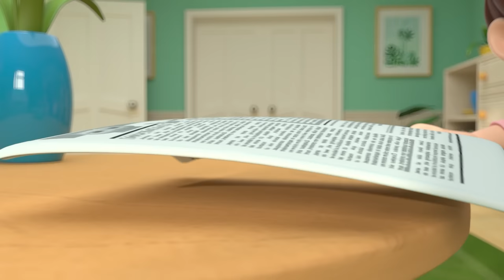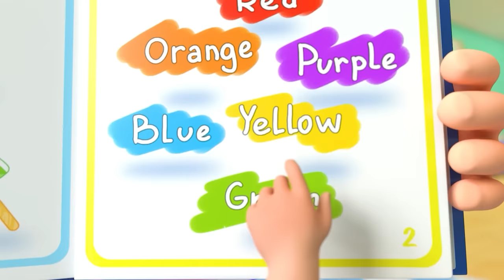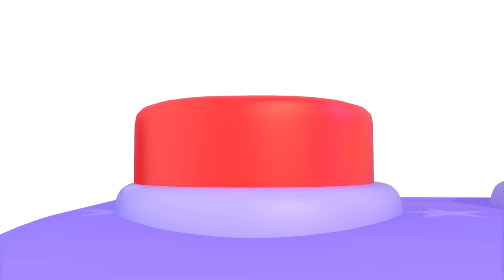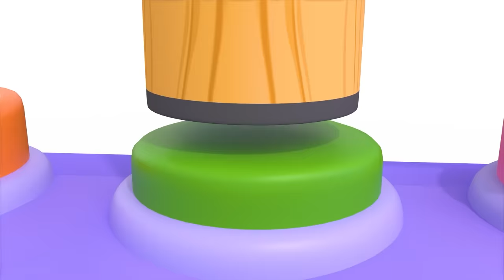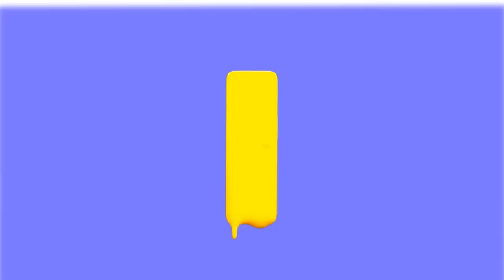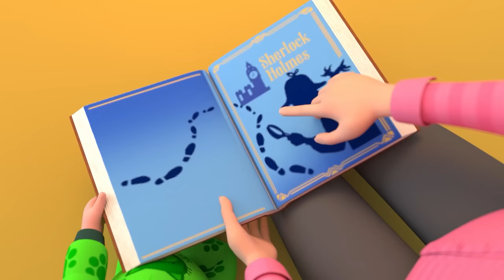Rain, Rain, Go Away (Farm Version) +More Lalafun Nursery Rhymes & Kids Songs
Neigh- neigh the horses say

Daddy Horse do do do do do do
Mommy Horse do do do do do do
Baby Horse do do do do do do
Happy Horses
Verse 2
Moo- moo the cows say

Daddy Cow do do do do do do
Mommy Cow do do do do do do
Baby Cow do do do do do do
Happy Cows
Verse 3

Daddy Pig do do do do do do
Mommy Pig do do do do do do
Baby Pig do do do do do do
Happy Pigs
Verse 4
Baa baa the sheeps say

Daddy Sheep do do do do do do
Mommy Sheep do do do do do do
Baby Sheep do do do do do do
Happy Sheeps
Verse 5
Chick- chick the chickies say

Daddy Chick do do do do do do
Mommy Chick do do do do do do
Baby Chick do do do do do do
Happy Chicks